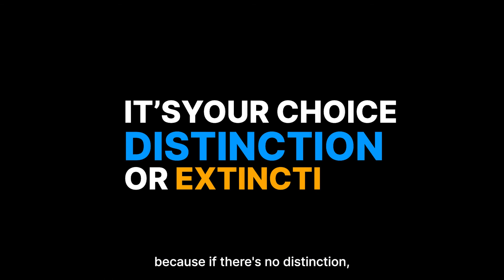Craig Neal® Presents: Distinction or Extinction...you choose.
Every organization is susceptible to the effects of Commoditization. Therefore, it's imperative that you find a way to stand out in the marketplace beyond price and convenience. Do you know what makes your firm uniquely distinctive?